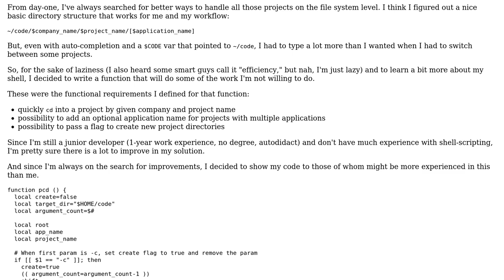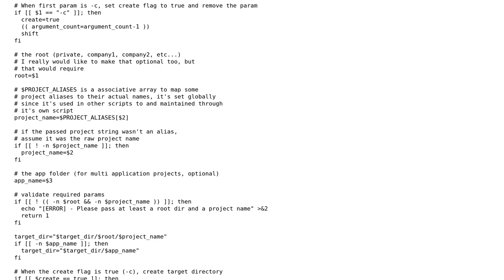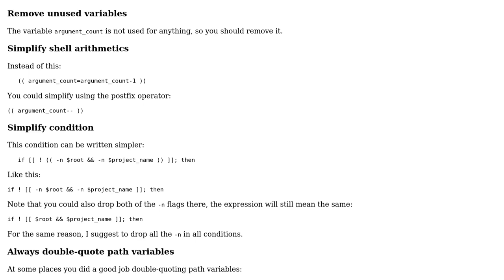Code Review: A z-shell function to quickly cd into projects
With thanks & praise to God, and with thanks to the many people who have made this project possible! | Content (except music & images) licensed under CC BY-SA | Music | Images & others | With thanks to user Manuel Gorlich user janos user Jamal and the Stack Exchange Network Trademarks are property of their respective owners. You are responsible for your own actions.